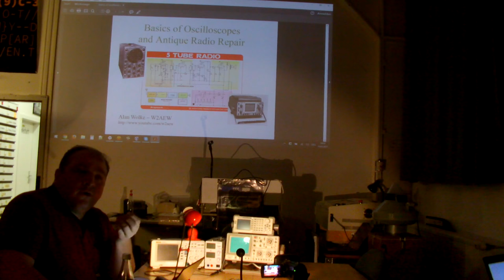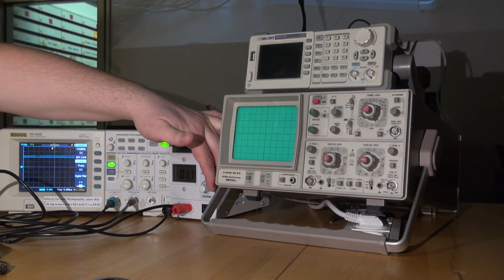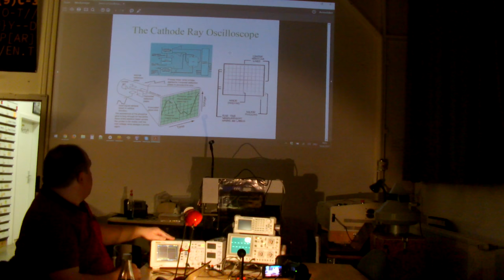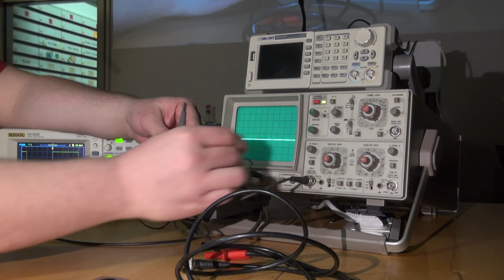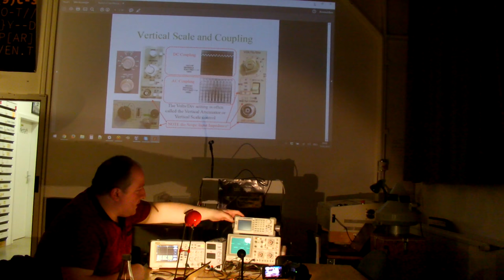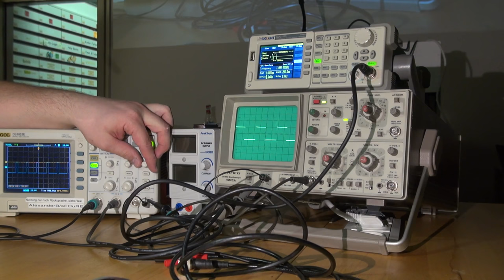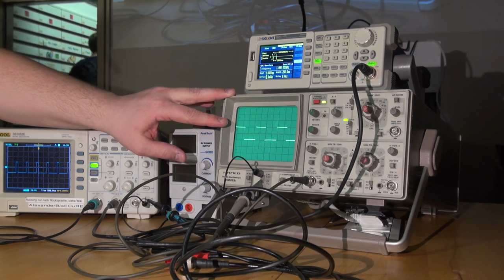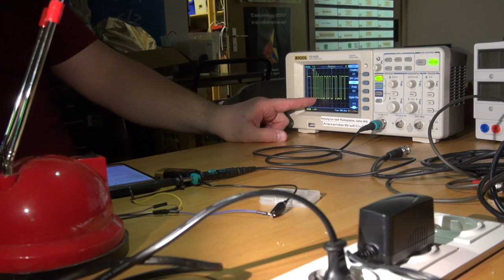Oszilloskope von Anfängern für Anfänger - riker2k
Einführung für Oszilloskope für alle interessierten. Ziel der Übung soll es sein Elektronik interessierten, auch gerne ohne Vorwissen ein gewisses Gefühl für Oszilloskope zu geben und Elektronik anfängern den Einstieg in die Benutzung von Oszilloskopen zu ermöglichen. Dabei ist die erste übung das Verständins für die Sicherheit vom Tester und dem Testgerät (How not to blow up your oscilloscope)

Jeden Dienstag ab 19:00 findet im RaumZeitLabor die Offene RaumZeitLaborierung statt.